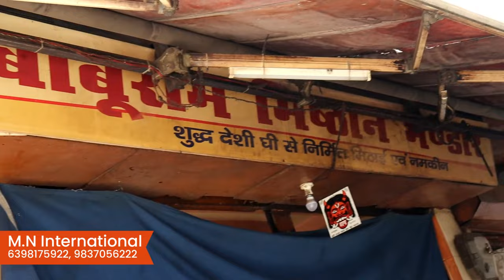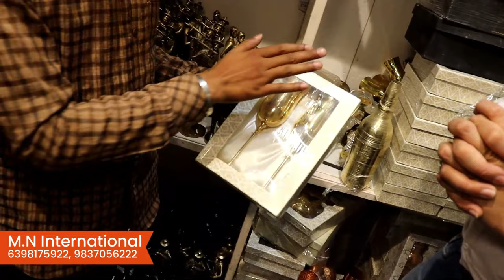किलो के भाव में🔥 Brass Items | Peetal Biggest Shop | Peetal Nagri Moradabad | Brass wares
M.N International
Manufacturer of: Brass Statues & Other Brass Art Wares.
Add: Loha Garh, Bartan Bzr , - 244001, Bartan Bazaar, Moradabad, Uttar Pradesh

The wholesale market for Brass items is in Moradabad, Uttar Pradesh. There are many useful and decorative items made out of brass and for HomeDecor also The items have a good demand in the online market. From Moradabad, the items are shipped to other wholesale markets like Delhi, Mumbai, etc. Items are also exported to other parts of the world.
Pital nagri k naam se bhi jante h sab Moradabad ko.

🔸अरे बाप रे😱सिर्फ 100 रु किलो Stainless Steel के बर्तन | Bartan Wholesale Market , 100% Steel Utensil

🔸इतने सुनहरे items इतने कम दाम में,Brass Market पीतल नगरी मुरादाबाद ,India की सबसे सस्ती Pital Market

🔸 😍₹ 25 में Sofa cover👉₹ 68 में Heavy और Lace वाला Sofa Cover🔥 Panipat Sofa Cover, Cusions & Mats.

AAJAO! hamare Social Media Platforms par :-

◈◈◈◈◈◈MUSIC USED◈◈◈◈◈◈◈
Artist: Aakash Gandhi
Title: Borderless

Keep Supporting me So we can Continue to provide you with free content everyday!! 😇🙏